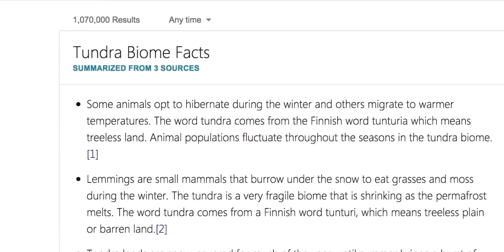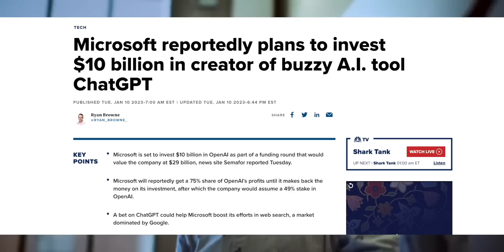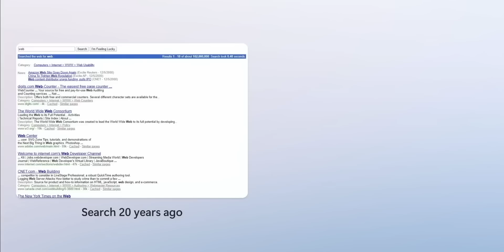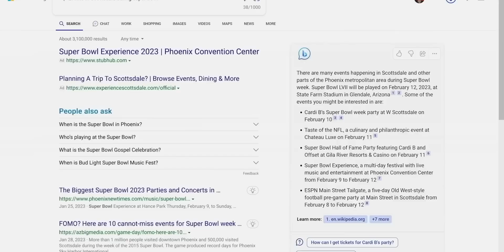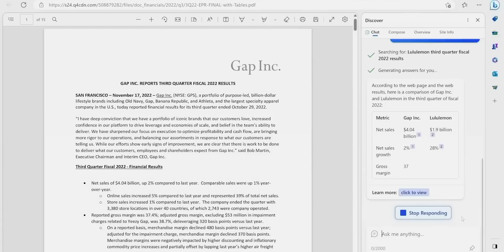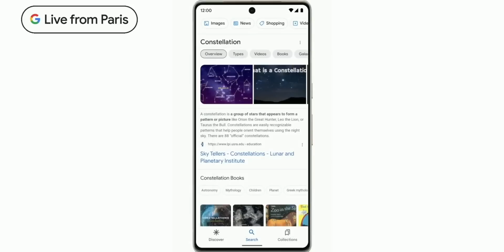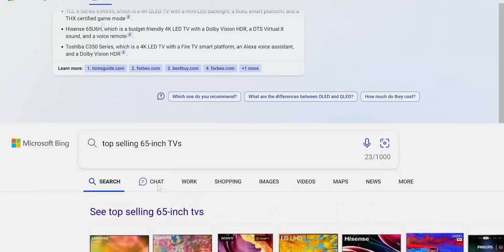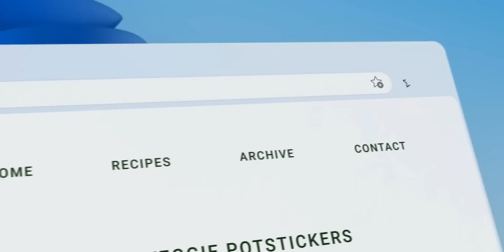How Bing is Killing Google? ChatGPT AI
So Microsoft is partnering with OpenAI and the ChatGPT model to bring the all-new Bing and Edge browser. And now we have the AI-powered Edge and AI-powered Bing search engine. But the thing is, they are challenging the dominance of Google here. And Google is also making the AI called Bard, which is their secret weapon against the ChatGPT. So, what is the future of search? Let's find out in the video.

Google vs Microsoft: 00:00
AI War: 01:17
Microsoft & AI: 02:12
The New Bing with AI: 02:58
New Edge with AI: 05:46
What Google is Doing? Bard AI: 07:17
Google in Danger: 08:45
Conclusion: 10:47